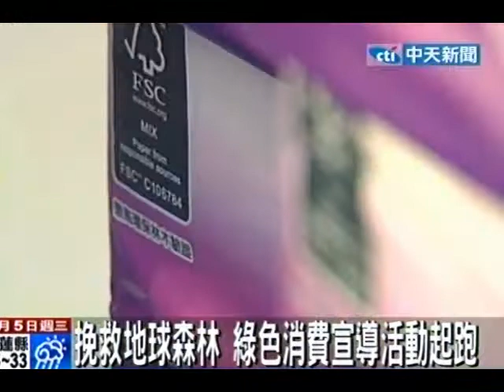挽救地球森林 綠色消費宣導活動起跑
中天新聞》根據國際森林保育組織的統計，目前全球的森林每年正以近520萬公頃的速度消失，約1.5個台灣本島的面積，其中大部分都是原始森林。因此為了提升消費者的綠色消費意識，環品會將透過一系列的推廣活動教導大家如何舉手之勞，替地球留下森林。